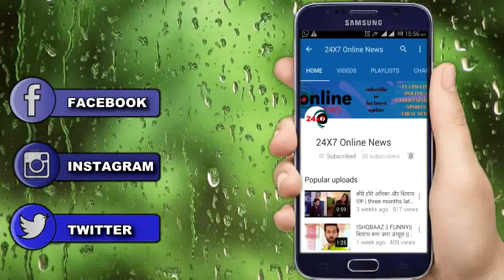“सुशांत के CASE पर" कंगना ने दिया पूजा भट्ट को मुंहतोड़ जवाब